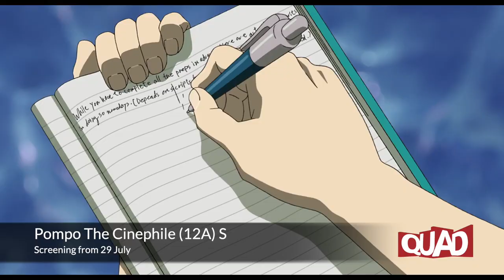Films screening at QUAD in July 2022